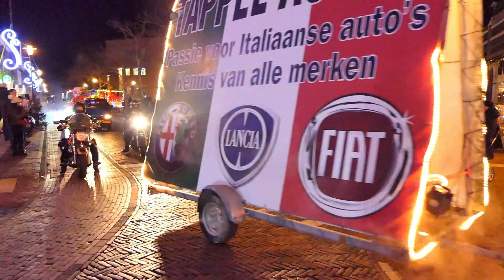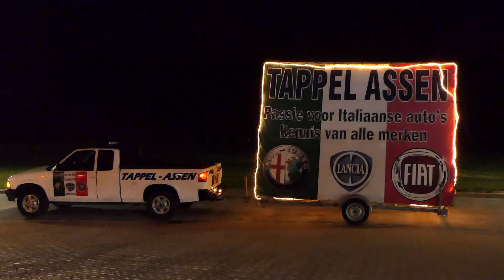Optocht Kerst Winterland in Assen 14 12 2018.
begin van Kerstwinterland met een verlichte optocht in Assen